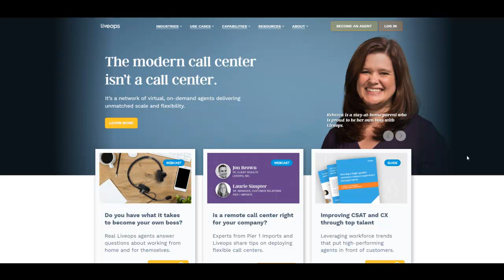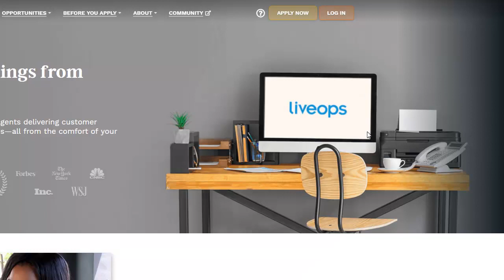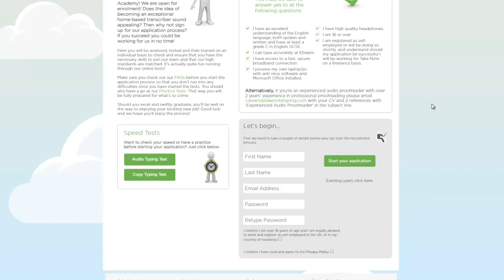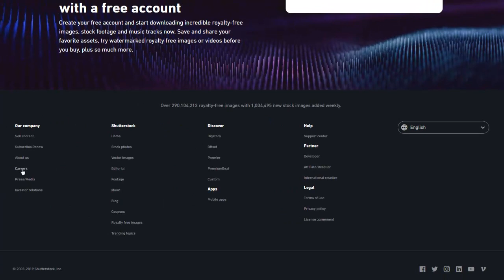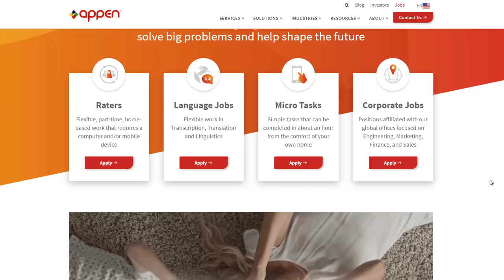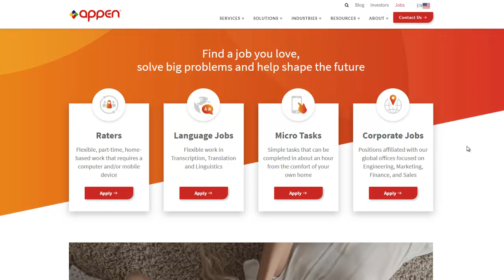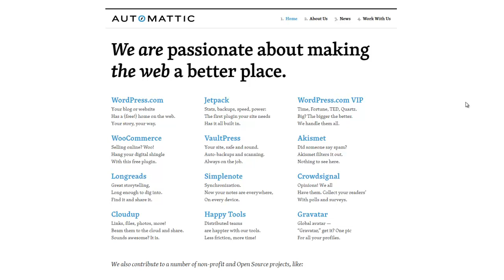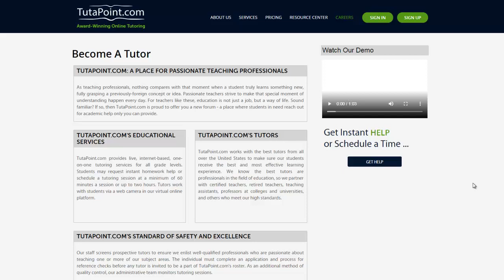Remote Online Jobs For Beginners To Make Money Online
Remote Online Jobs For Beginners To Make Money Online. My video today focuses on work at home jobs that beginners can start making money online with. These work from home based jobs pay between $10 and $24 per hour.

My #1 Entry Level Online Job Recommendation.

Show Notes & Links as mentioned in this video...

remote online jobs
no experience required jobs
legitimate online jobs
entry level online jobs
flexible online jobs for beginners